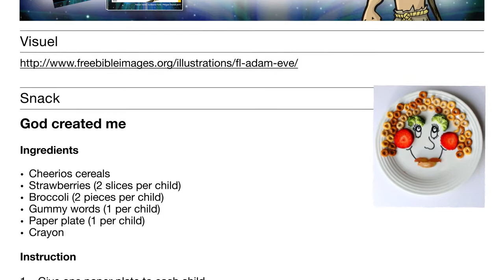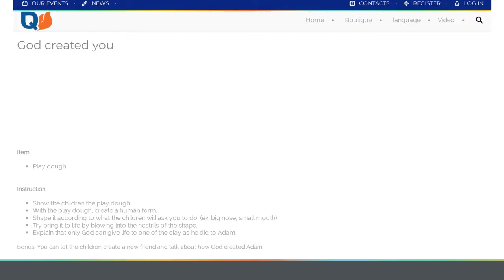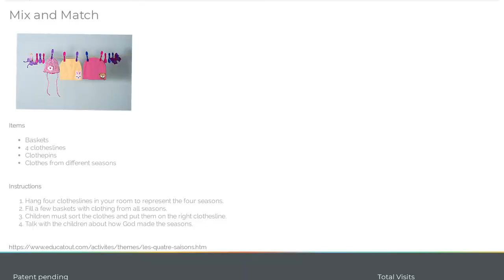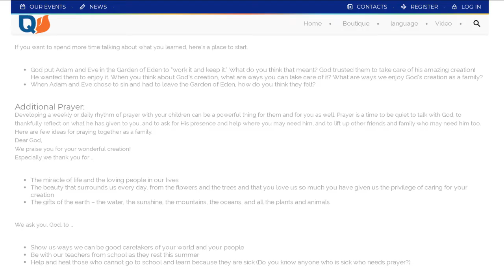Making The Bible Come Alive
New series of playing cards to explore biblical characters!